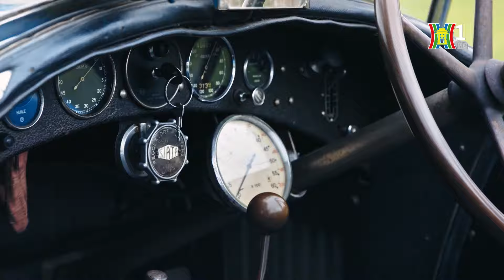Alfa Romeo 1932 giành giải “Best of show”triển lãm ô tô | Tàu và xe | Tin tức mới nhất hôm nay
Tại triển lãm xe Concorso dEleganza Villa dEste tại Italia vừa qua, danh hiệu “Best of Show” – giải thưởng trình diễn ấn tượng nhất đã thuộc về chiếc Alfa Romeo 8C 2300 Spider đời 1932. Đáng chú ý, chiếc xe màu xanh lam từng chiến thắng tại các cuộc đua danh giá gần 1 thế kỉ trước đã có thời gian bị bỏ quên đến 77 năm, do vậy vẫn giữ được tất cả những gì nguyên bản nhất.